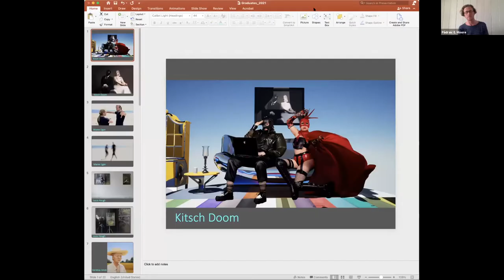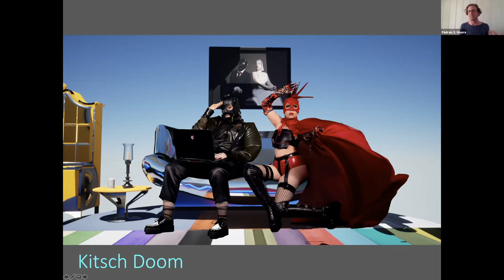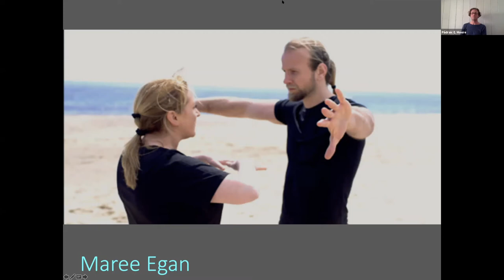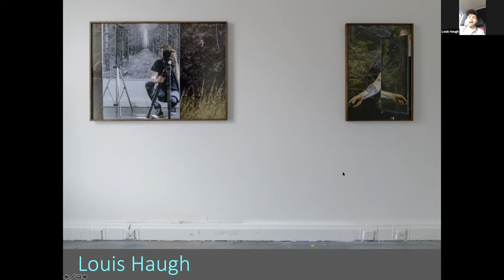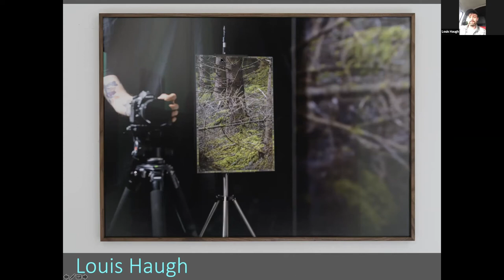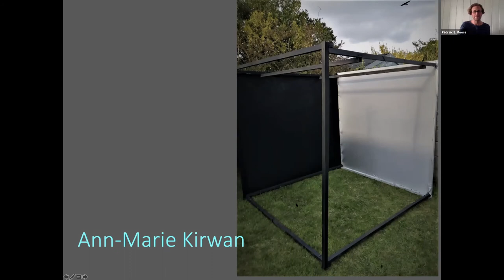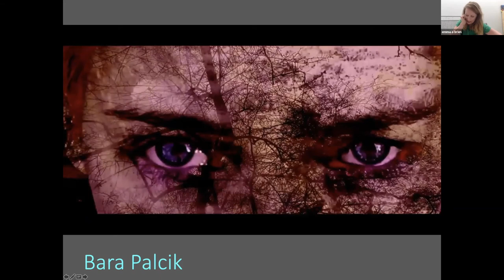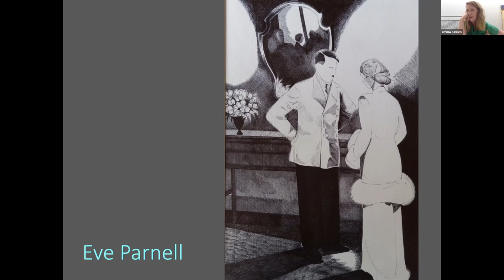MFA Fine Art